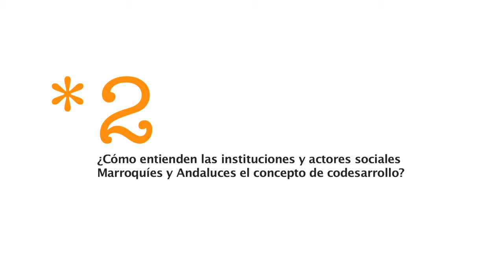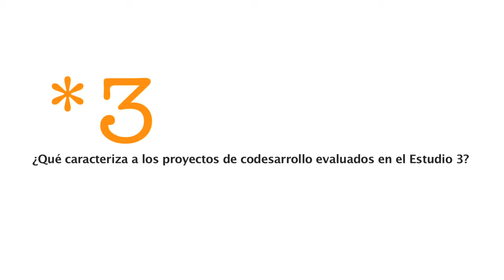III Estudio Investigación del proyecto MENARA. Fundación Tres Culturas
Estudio centrado en la evaluación y análisis de proyectos de codesarrollo entre Andalucía y Marruecos. Investigación realizada en el marco del Proyecto MENARA de Fundación Tres Culturas.